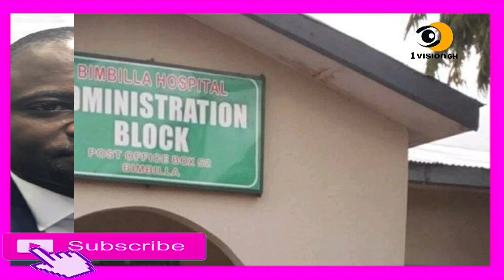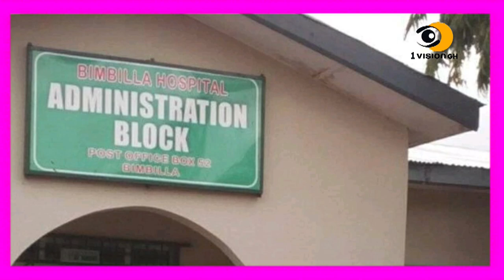OMG - AN0TH£R HUG£ GAS £XPL0S!0N AT KUMASI 3 !NJUR£D ,2 CARS BURNT